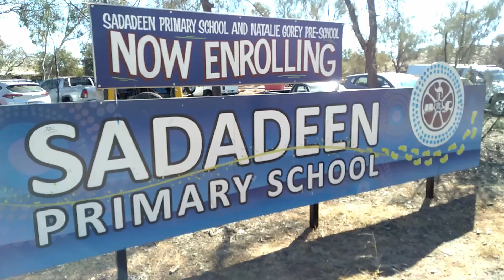Sadadeen Come to School EVERY DAY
Sadadeen School in Alice springs